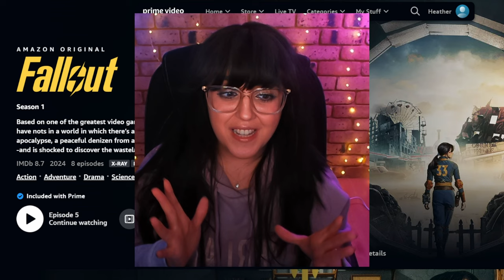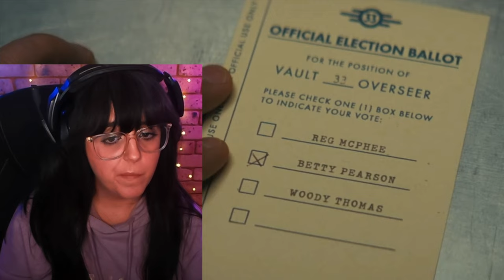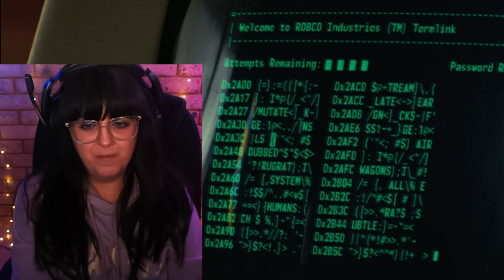Lore Breaker? | Amazon's Fallout | REACTION And REVIEW | Episodes 5-8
A blind reaction and review of episodes 5 - 8 of Amazon's Fallout series!!

Timestamps
0:00:00 Episode 5
0:08:46 Episode 6
0:15:47 Episode 7
0:19:44 Episode 8
0:23:16 Series Review